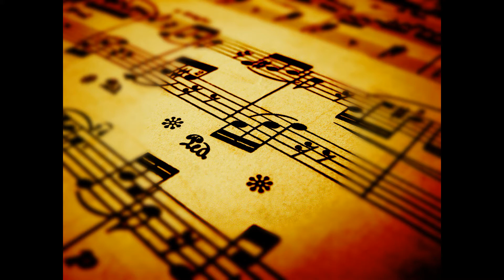Любовь к песне сл муз А Долгов исп И Пасека